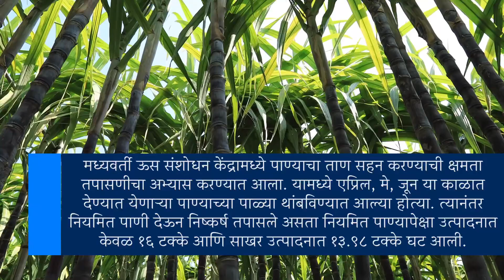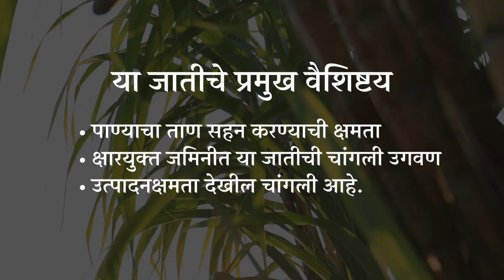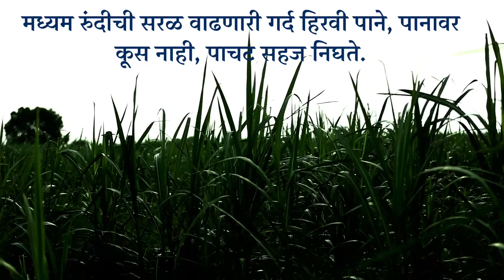जाणून घ्या सुधारित ऊस जात फुले ऊस 13007 बद्दल संपूर्ण माहिती PhuleSugarcane13007 🌱🌾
Explore the breakthrough in sugarcane cultivation with our latest YouTube video featuring Phule Sugarcane 13007! 🌱🌾 Discover the unique characteristics, improved yield, and agronomic benefits that make this variety a game-changer for farmers. Stay informed and enhance your agricultural knowledge by watching this insightful video on Phule Sugarcane 13007. Don't miss out on the future of sugarcane farming – hit play now! 🚜🎥